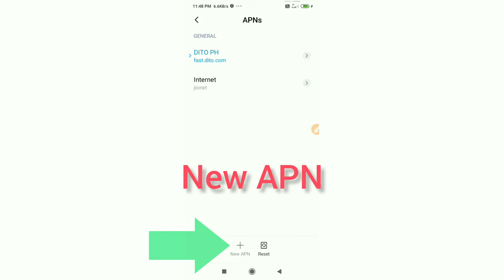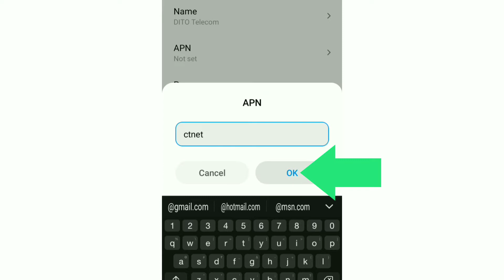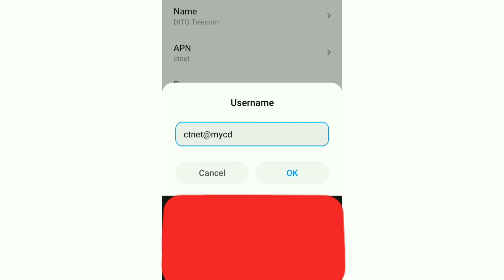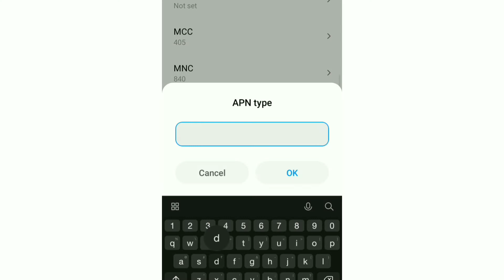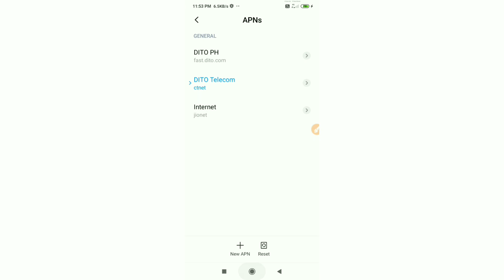Top Speed Apn Settings for Dito sim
Hello Friends,
a New 4G APN Settings in this video Have Shared | A Just Apply the New Secret Settings You can get 4G Speeds | When using mobile data (3G / 4G) on your Android devices, you can get super-fast internet speeds by changing just one setting | 2021 New 4G APN Speed 30Mbps. Dito Sim Card's
 ▶Android User's.
▶APN Settings for Android
1.▶Tap the [Settings] icon in the app list screen.
2.▶Tap [More...] from [WIRELESS & NETWORKS], and then tap [Mobile networks].
3.▶Tap [Access Point Names].
4.▶From the menu button, tap [Save]. Return to APN list screen and tap the created APN radio button. The setting is now complete.

Track: Lost Sky - Fearless pt.ll (feat. Chris
/Fearless2YO